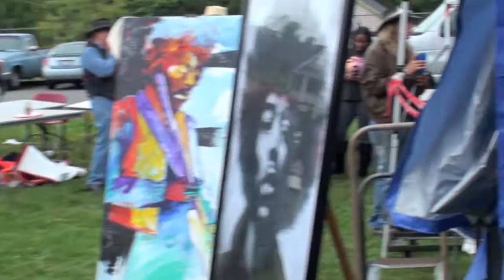Leon Hendrix Band "Flight 93" @ the Jimi Hendrix Annual Memorial Concert & Art Show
"Flight 93" off of the cd, "Keeper of the Flame". Leon Hendrix and Bobby Rae Fisher on guitar; Mark Stella on bass; Neil Kirkland on drums. All videography and video editing by jeaniederange.